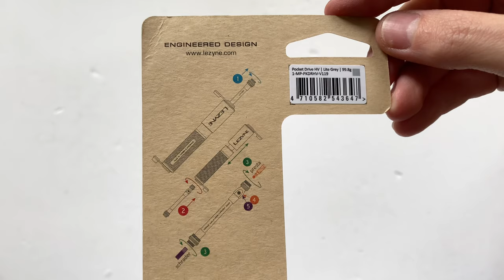Lezyne Pocket Drive HV Mini Kerékpár Pumpa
A Lezyne Pocket Drive HV pumpája egy kompakt, kis súlyú, nagy kapacitású kerékpár pumpa masszív alumíniumból.